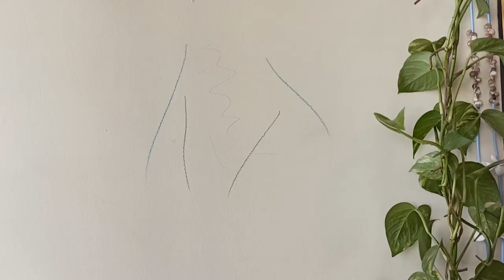How to Clean Pencil Pen Crayons Oil marks on Wall in Kannada | Kannada Sanjeevani